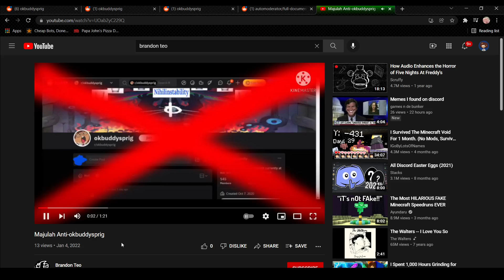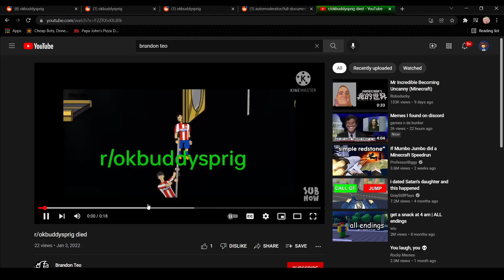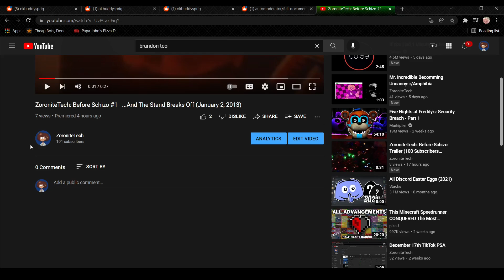GANYANG BRANDON TEO